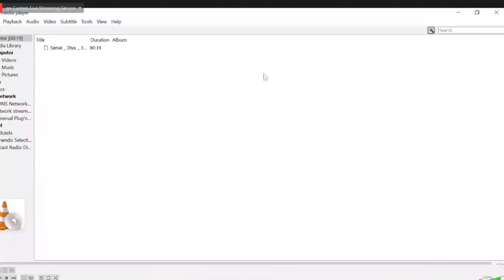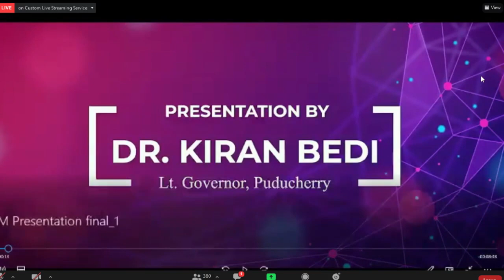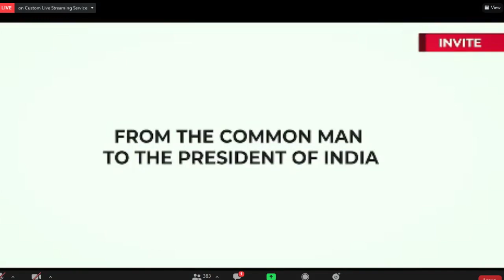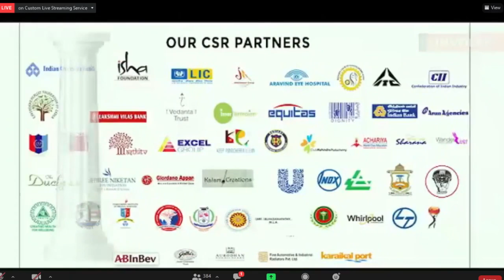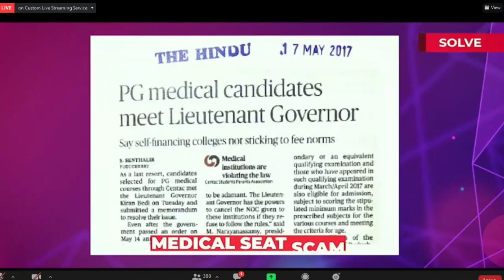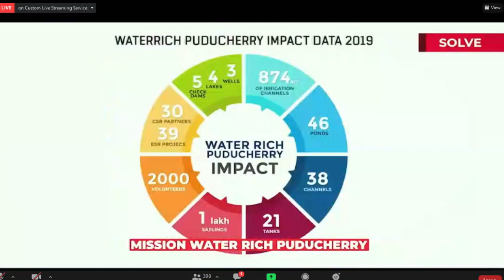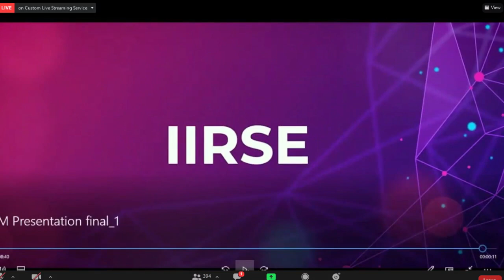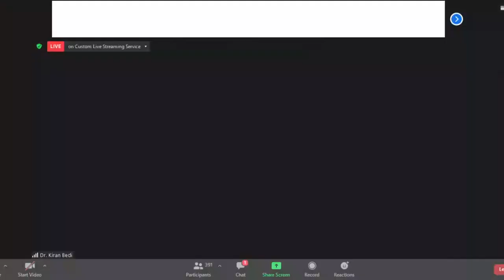Our Experiments in True Governance: Puduchery - A Case Study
Vista, IIM Bangalore's Annual Business Summit, has been a celebration of ideas and leaders that shape the face of business and the global economy for the past two decades. Vista 2020 is celebrated with the theme "Portraits of Progress", which focuses on capturing the evolving nature of businesses. Vista 2020 was inaugurated by chief guest Hon'ble Lt. Governor Dr. Kiran Bedi. Here's the full video of the inaugural speech.